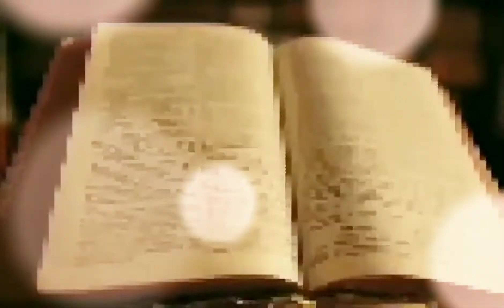John 13:34 That ye love one another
A new commandment I give unto you, That ye love one another; as I have loved you, that ye also love one another.
Omega Digi Bible
Bible Verse Memorization Challenge
Bible verse video
The Three Studious
Share the love